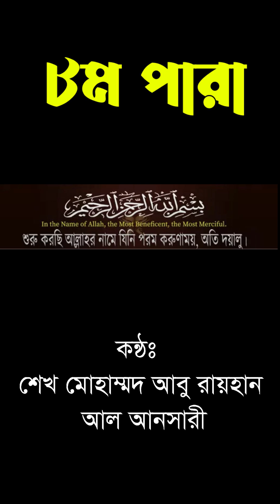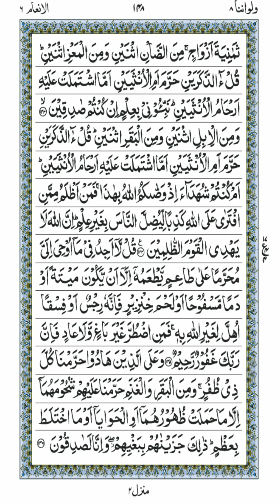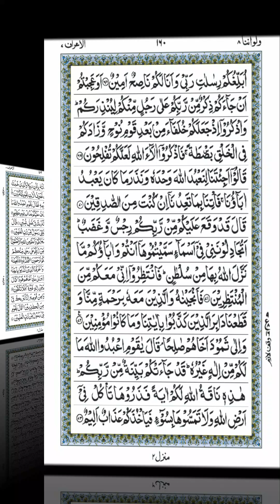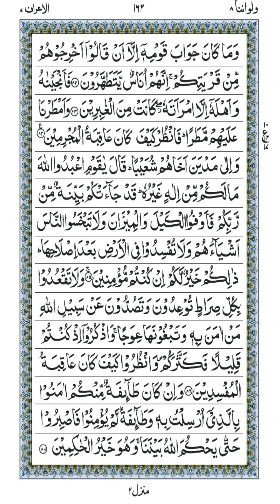হিফজুল কোরআন তেলাওয়াত // পারা - ০৮ // শেখ মোহাম্মদ আবু রায়হান আল আনসারী